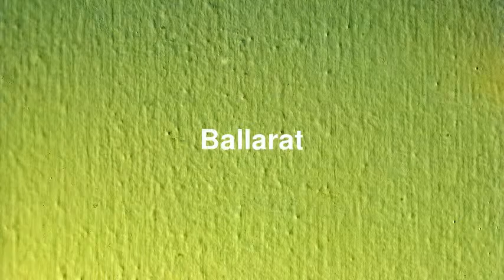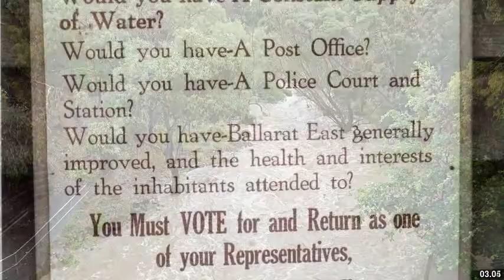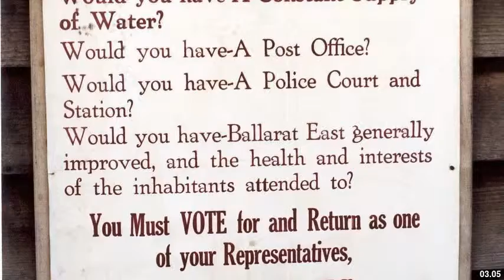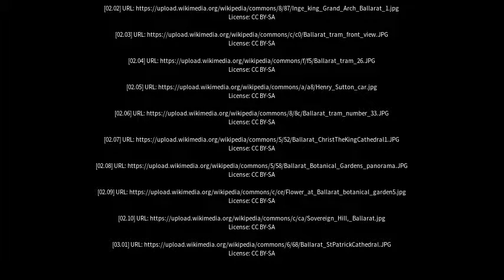Best places to visit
Best places to visit - Ballarat (Australia) Best places to visit - Slideshows from all over the world - City trips, nature pictures, etc.